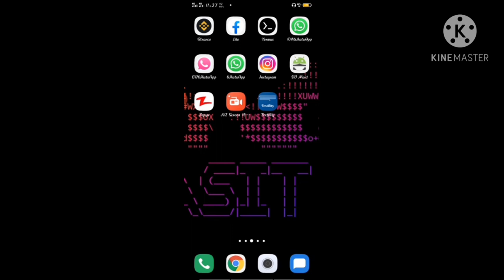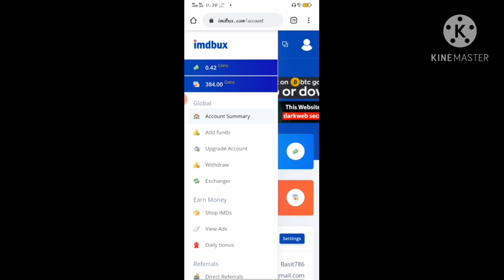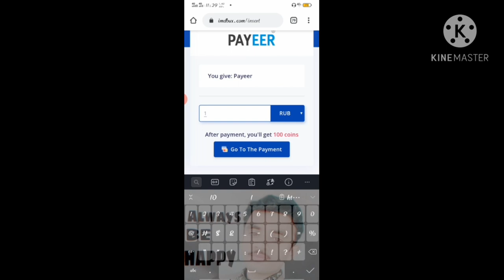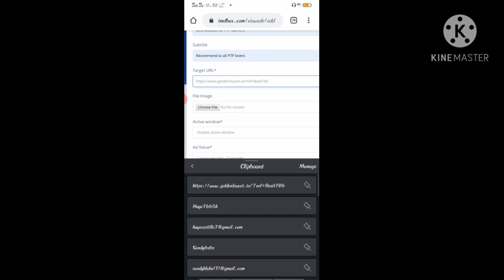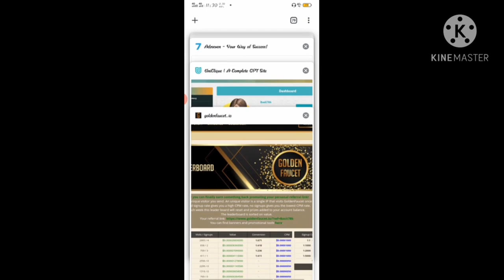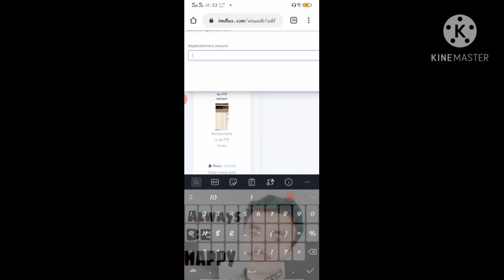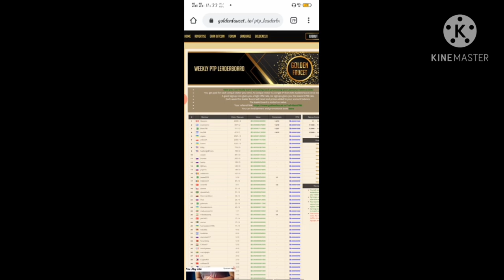Imdbux Best Site for Promoting website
Best website for promoting websites and getting visits on your links
Cheap rate
10 rubles 1000 visits